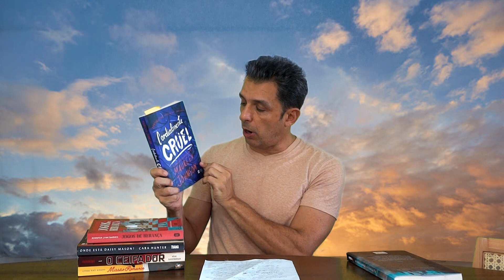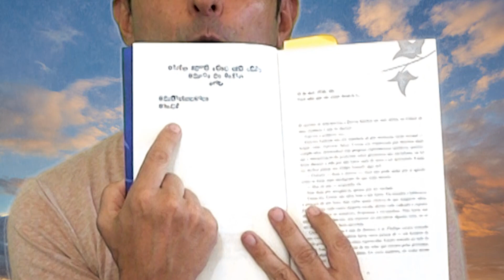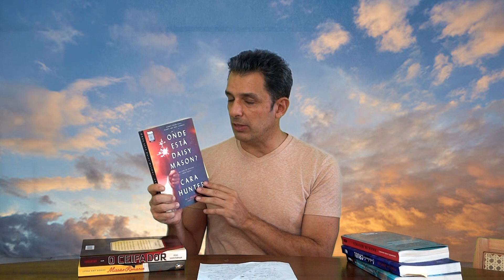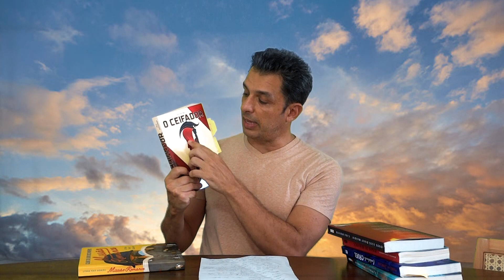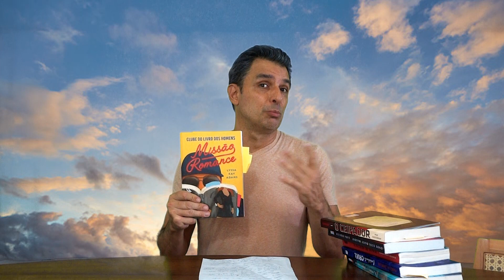Livros para Ler no Carnaval - você não vai largar!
Livros de leitura fácil e agradável, e que prendem a atenção. Essas são as escolhas para o CARNAVAL - Relaxe e aproveite!
Inscrição para a GINCANA LITERÁRIA: veja o vídeo:
A Filha das Profundezas
Cordialmente Cruel
Jogos de Herança
Onde Está Daisy Mason?
O Ceifador
Clube do Livros dos Homens, Missão Romance